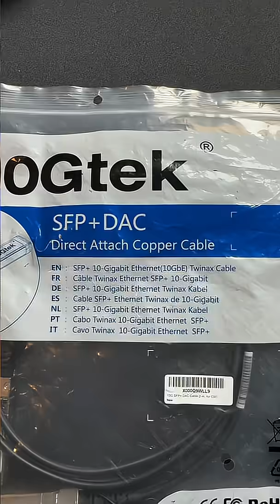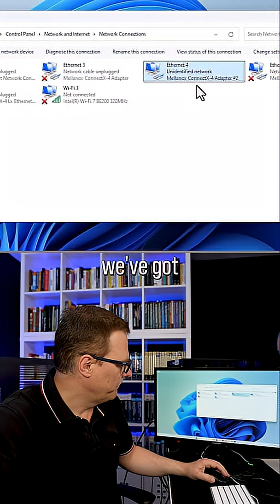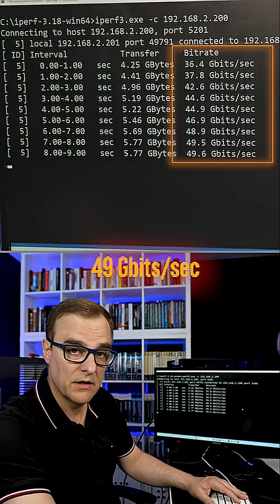Crazy Fast Copper Ethernet? 25Gbps and 100Gbps